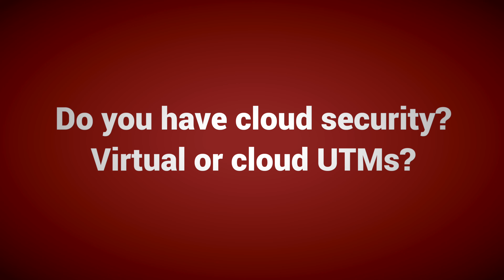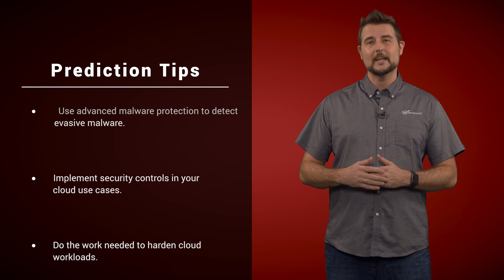2020 Prediction - 01 - Ransomware Targets the Cloud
Ransomware is now a billion-dollar industry for hackers, and over the last decade we’ve seen extremely virulent strains of this malware cause wreak havoc across every industry. As with any big-money industry, Ransomware will continue to evolve in order to maximize profits. In 2020, we believe Ransomware will focus on the cloud. See more details about this prediction, as well as WatchGuard's full list of predictions